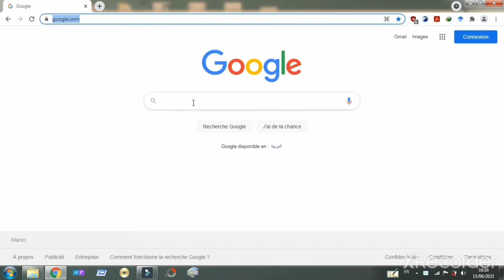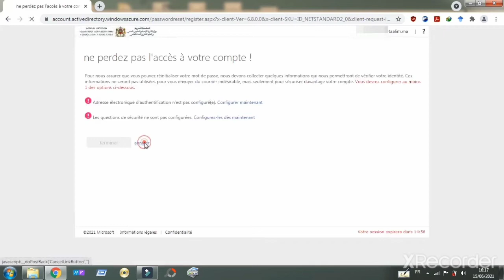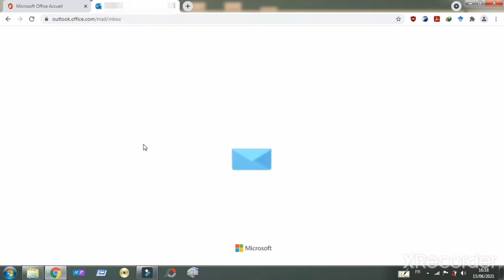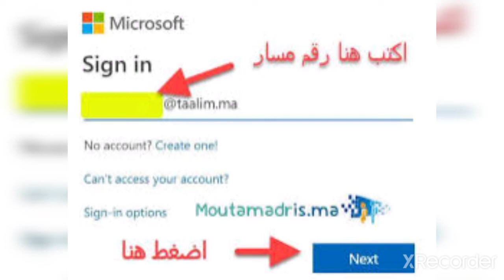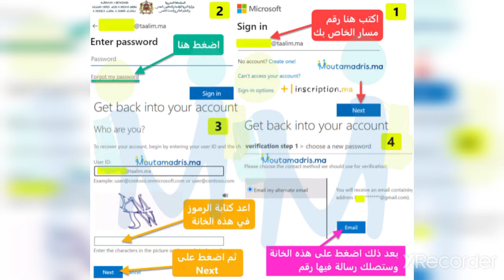عاجل بداية الاعلان عن نتائج البكالوريا 2021 الدورة الاستدراكية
نتائج البكالوريا 2021 اسهل طريقة
عاجل بداية الاعلان عن نتائج البكالوريا 2021
باك 2022
بكالوريا 2021
نتائج البكالوريا 2021
Resultat bac 2021
عاجل الاعلان عن نتائج البكالوريا 2021

 طريقة معرفة النقط المحصل عليها في الامتحان الوطني بالتفصيل
Résultats bac 2021
كيفية الاطلاع على نتائج الباكالوريا 2021
أسهل طريقة لمعرفة نتائج البكالوريا 2021
نتائج البكالوريا 2021 المغرب
كيفية معرفة نتائج البكالوريا 2021 المغرب
كيفية معرفة نتائج الامتحان الجهوي
طريقة الاطلاع على نتائج الجهوي 2021 نتائج الاولى باك
نتائج الامتحان الجهوي 2021
تائج البكالوريا 2021 المغرب
سوف يتم الإعلان عن نتائج البكالوريا 2021 صباح يوم الجمعة، ستكون النتائج جاهزة بتاريخ 18 يونيو ليتم إعلانها على مختلف المنصات المعتمدة, ويفضل الاطلاع عليها عبر الانترنت دون الذهاب الى المدارس لتفادي الازدحام.

قم بالدخول الى موقع bac.men.gov.ma او واستعمل رقم مسار الخاص بك في الاطار المخصص